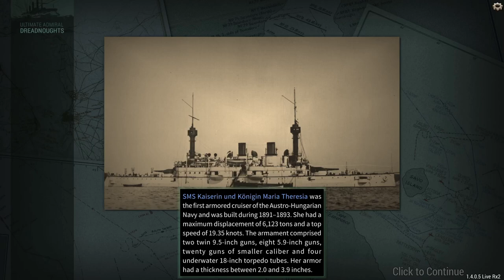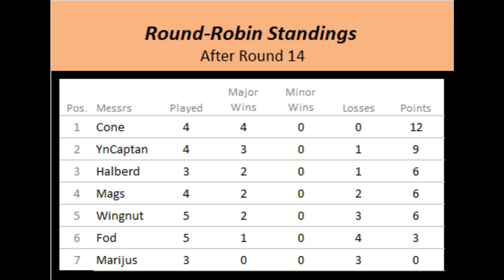RCT UAD 3 - Round Robin Battle 14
This was a battle from the third RCT Ultimate Admiral Dreadnaughts Competition, with the rules decided by the last comp's champion (YnCaptan).

Mags' [USA] Fleet (Green Team)
- 2x CL "Montgomery"
v.
Wingnut's [JPN] Fleet (Red  Team)
- 5x DD "Single Basket"

Rules:
All designs must be built in the 1935 year
All designs must be considered valid by the designer, and saveable
Each squadron may only contain 1 Light Cruiser design and 1 Destroyer design
Light Cruisers may not displace more than 10,000t
No other restrictions
Round Robin Battles will have 12500t of vessels per side, 8000m start distance, stormy weather, evening

Feel free to hop by our discord, and join us for the next comp: HrdK9edtHs